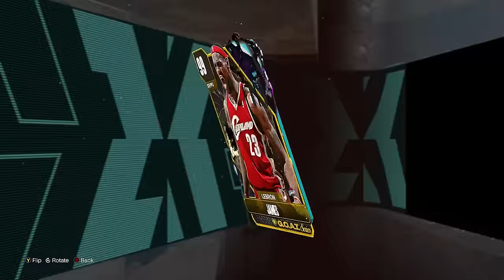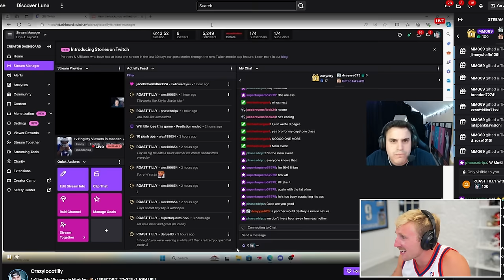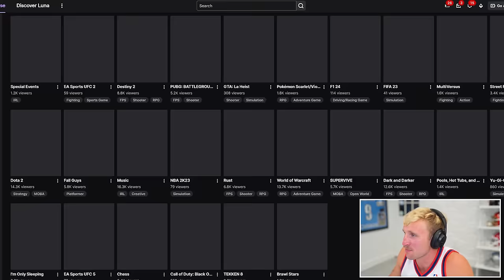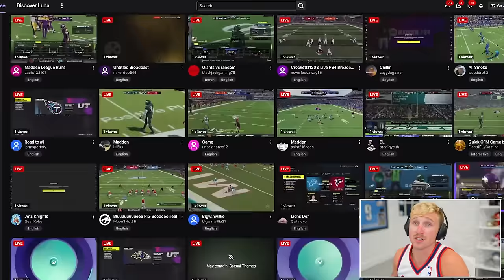The LAST Episode of Wheel of 2K...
this may be the last ever boys... ronald 2000 you let me down, but we still came through boys!